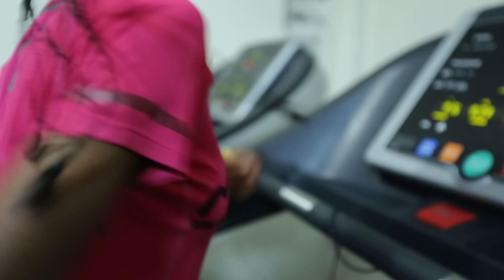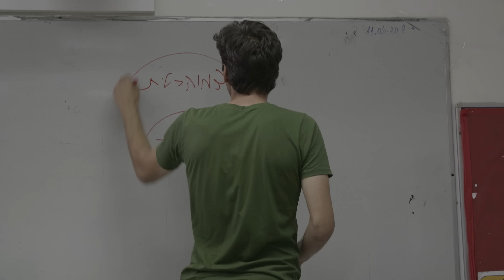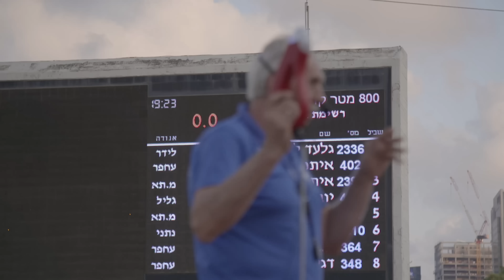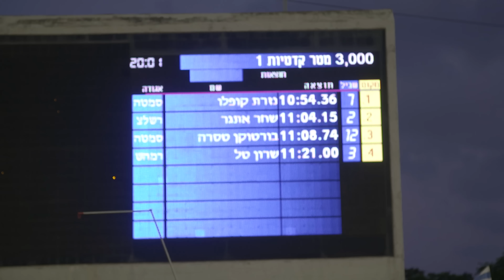Nazareth, la petite réfugiée aux JO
Erythréenne et sans papiers, elle courait aux championnats nationaux israéliens. Elle se retrouve deux ans plus tard aux jeux olympiques de la jeunesse en Azerbaïdjan.